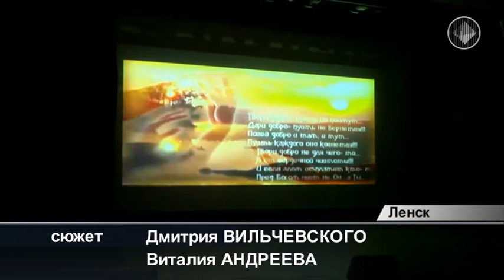Две звезды Ленск